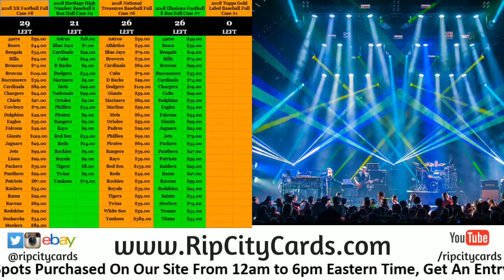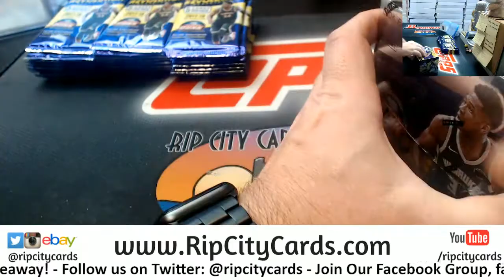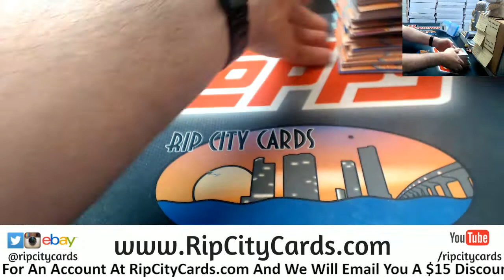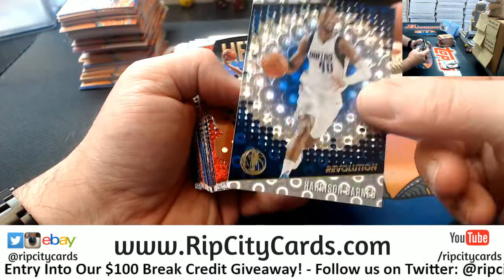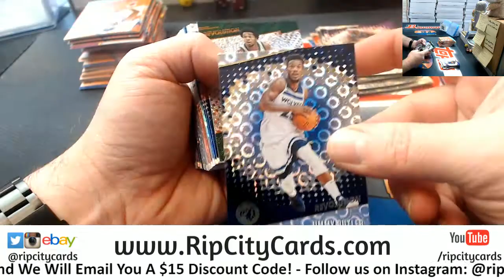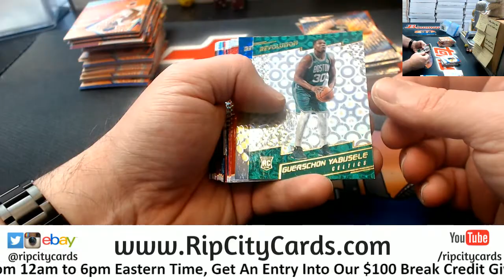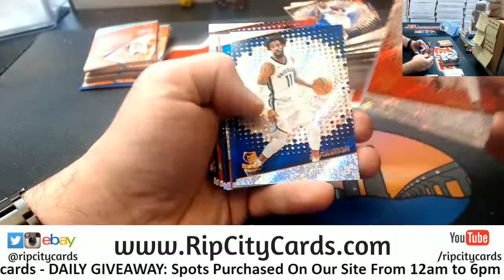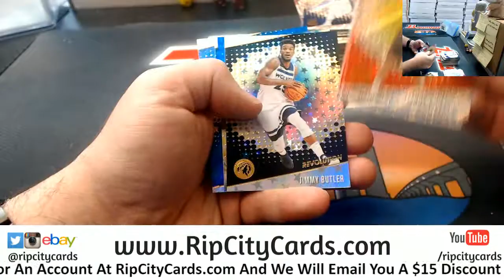2017 18 Revolution Basdketball 4 Box #12 ebay